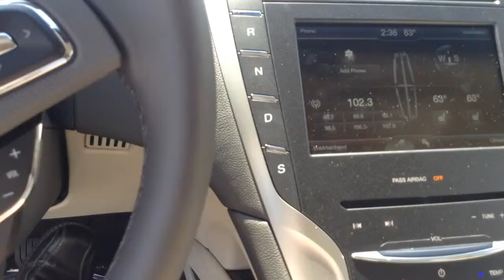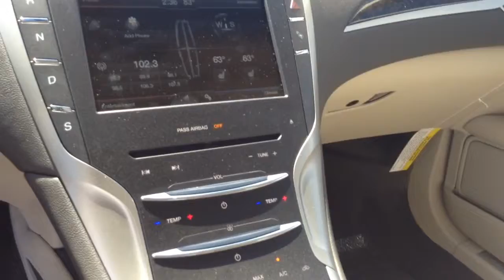New 2016 Lincoln MKZ STK#MZ5022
2016 Luxe Metallic Lincoln MKZ with cappuccino leather is now available! The exterior color is stunning and you must see it- it is one of the new 2016 colors! This New 2016 Lincoln MKZ has an ecoboost engine, a back-up camera, reverse sensing system, keyless entry w/ keypad, front heated seats, SIRIUS radio w/ MyLincoln Touch, sync,trunk release button, and so much more! Please give us a call if you would like to know the rest of the features or stop by at your earliest convenience and take it for a test drive. We are located in Historic Downtown Cleveland, TN across from the Village Green and our phone number is . Any of our Sales Associates will be happy to help you!!! Thank You for using the Internet to shop. It is our goal to make your next car buying experience a pleasure.